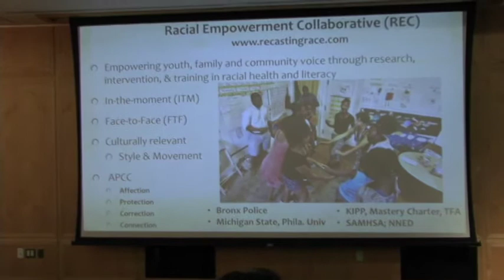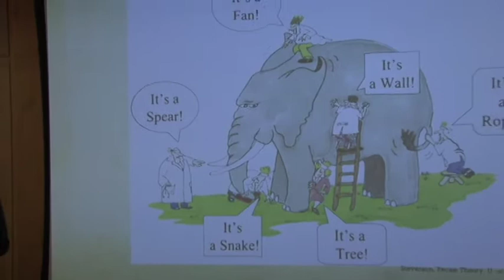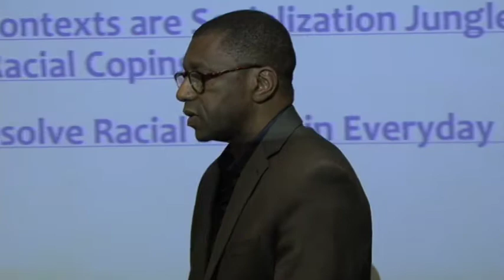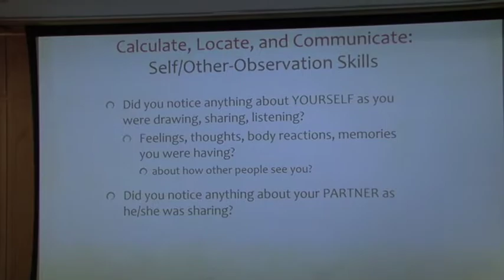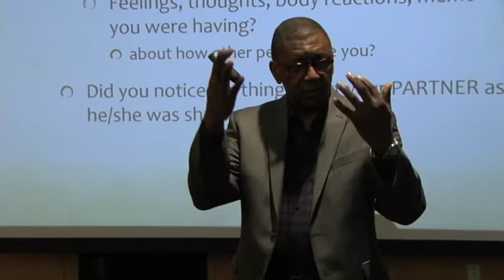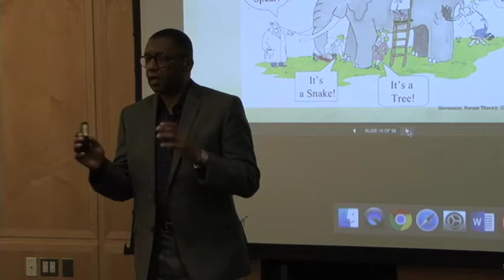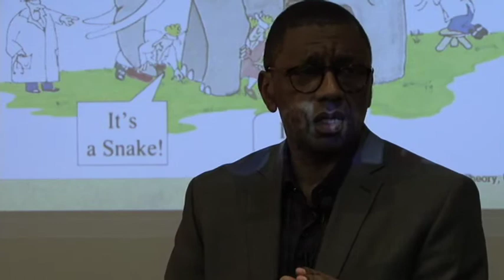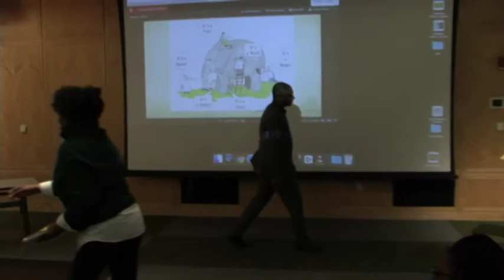Author Howard Stevenson at Princeton Public Library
Presented in partnership by Princeton Public Library and Not In Our Town Princeton.  Howard Stevenson, author of “Promoting Racial Literacy in Schools: Differences That Make a Difference.”

This event was recorded in February 2017.